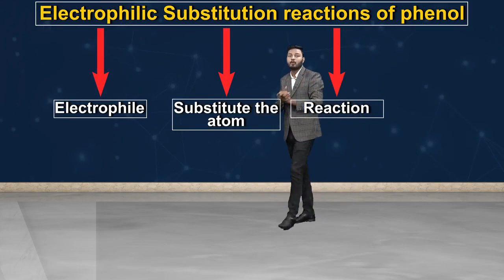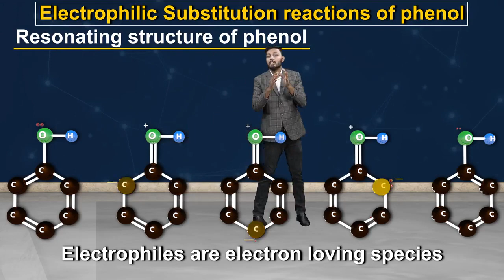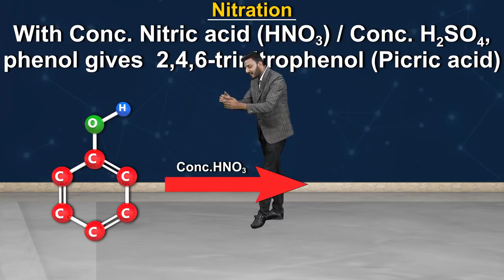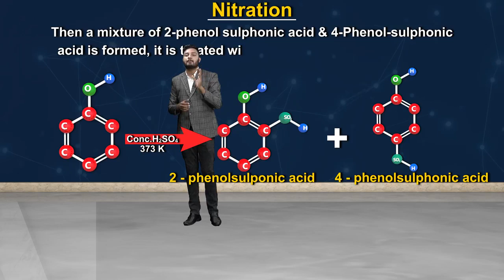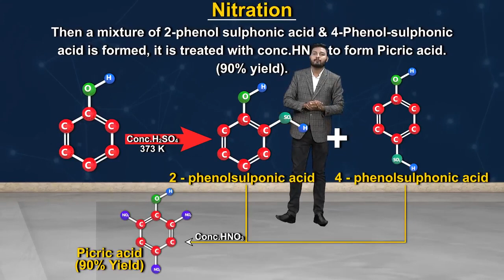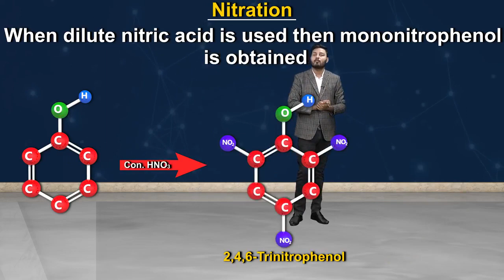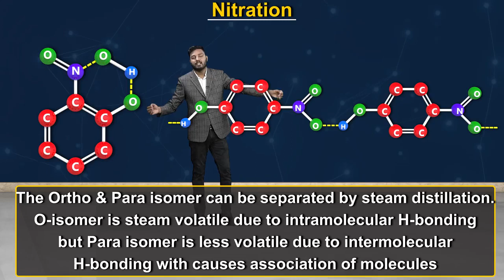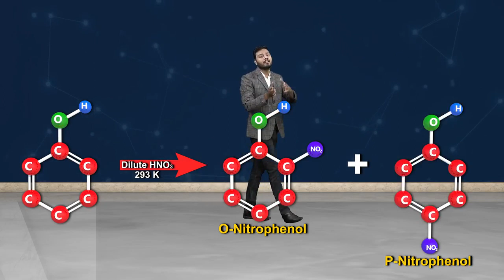16 Electrophilic Substitution Reaction Of Phenol 15